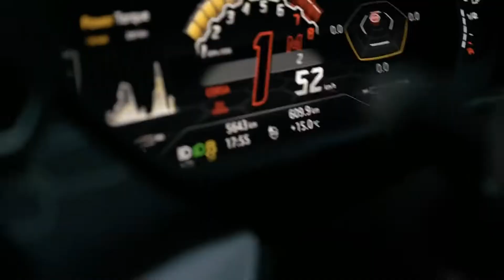Billionaire Lifestyle | Life Of Billionaires | (Motivation #4)